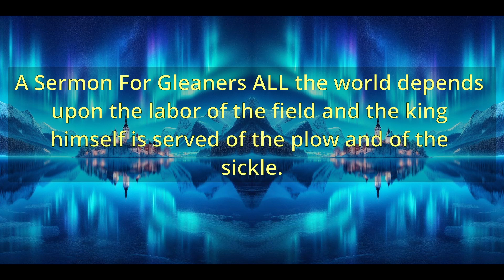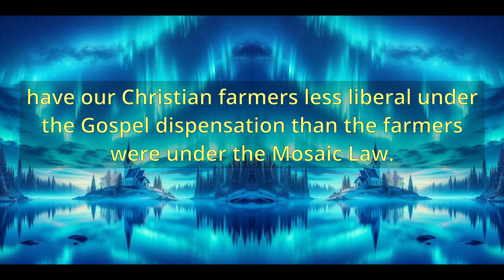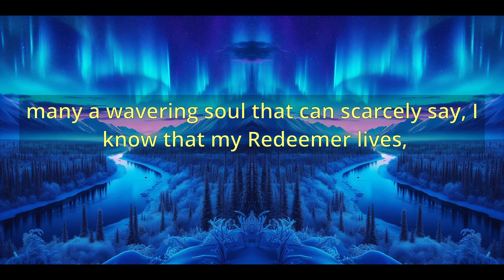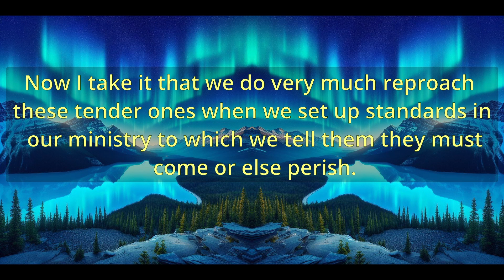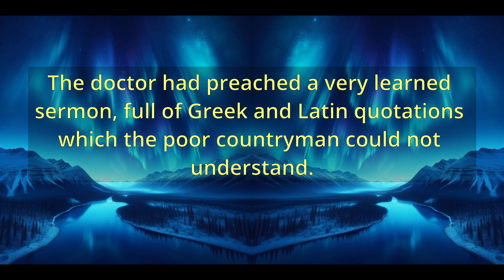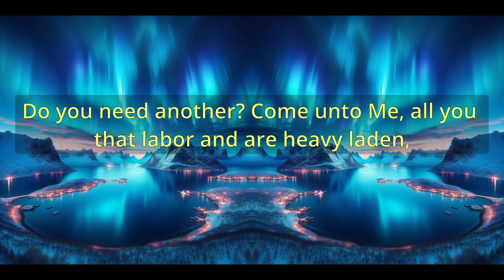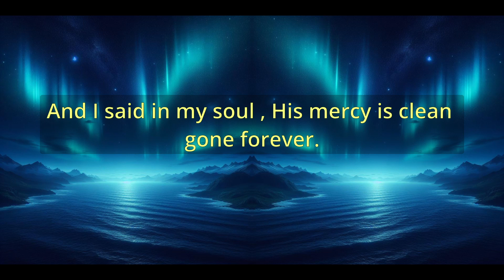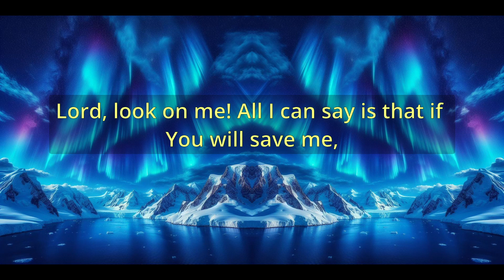"A Sermon For Gleaners" (A10464) - Charles Spurgeon Sermons